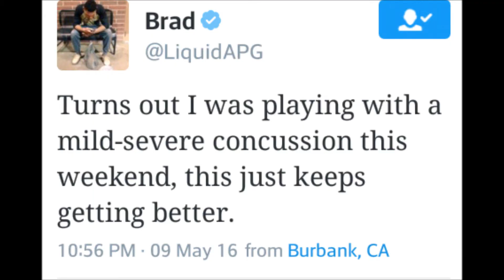Assault Replacing aPG! Halo 5 DLC GLITCH! + MORE